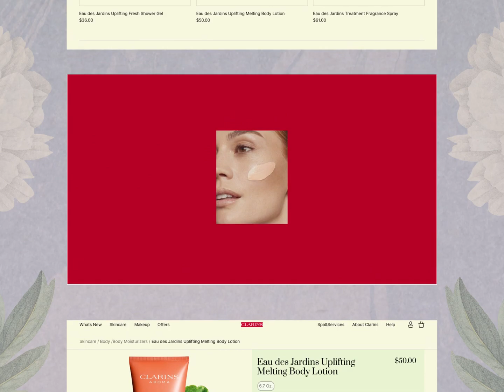Design Inspiration: CLARINS E commerce Redesign by Evgeny UPROCK for UPROCK AGENCY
By Author: Fragment of the CLARINS | E-commerce Redesign project

All materials were used for non-commercial purposes and belong to its owners